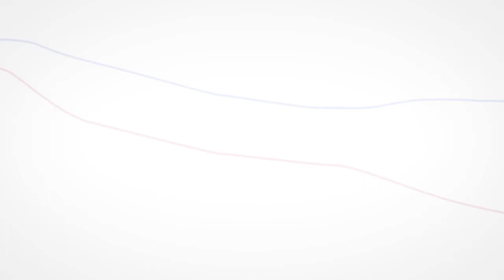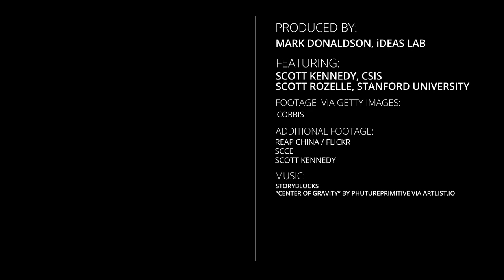Big Data China - Why Fieldwork in China Matters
In this first installment in a 6-part Big Data China video series on doing fieldwork in China, CSIS’ Scott Kennedy and Stanford SCCEI’s Scott Rozelle discuss the importance of fieldwork for experts and how it shapes research for the better. Even for quantitative researchers, going to the field can bring real insights. To learn more about Big Data China, visit our